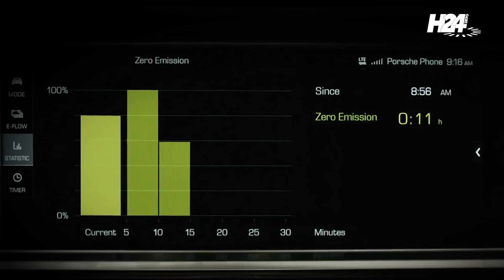Les nouveaux Porsche Cayenne et Panamera débarquent au Maroc